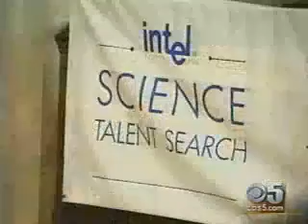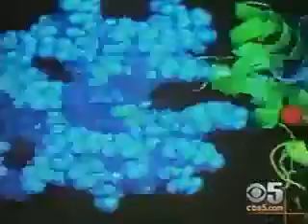CBS 5 TV: Harker's Yi Sun, Intel Finalist (3/8/2006)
Thuy Vu, CBS 5, interviews Intel finalist Yi Sun.